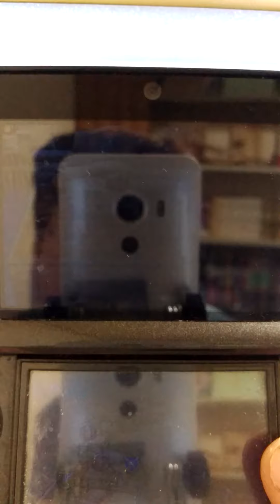超ド底辺YouTuberがドラゴンクエスト7をアフレコプレイします